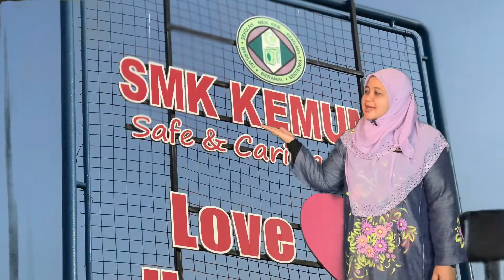GREEN SCREEN IN ACTION